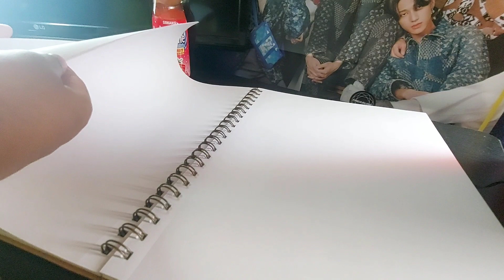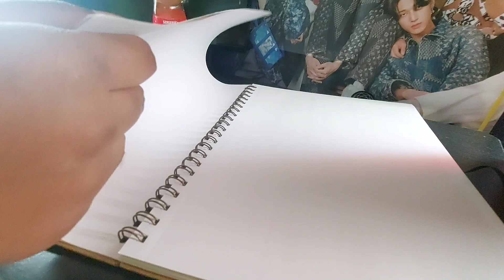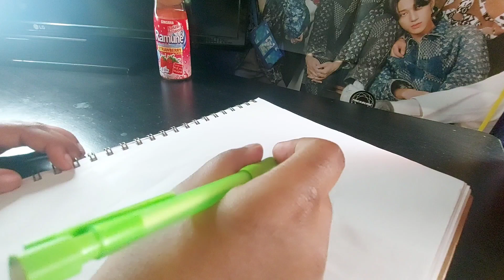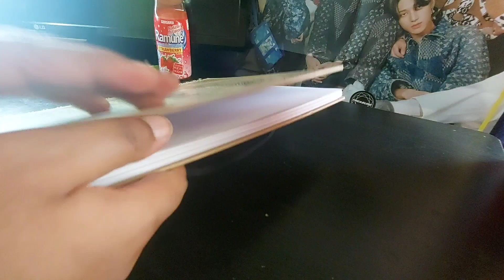ASMR | Draw With Me